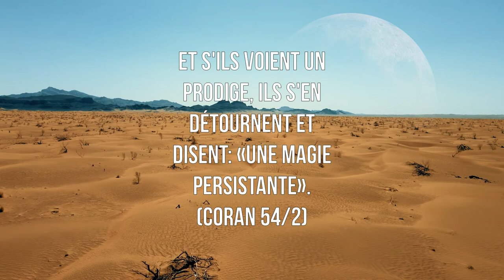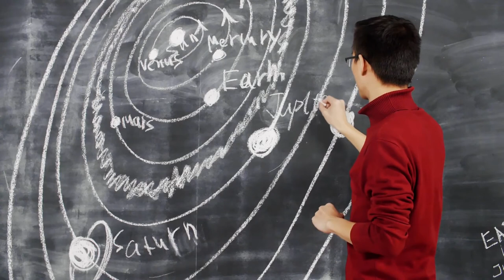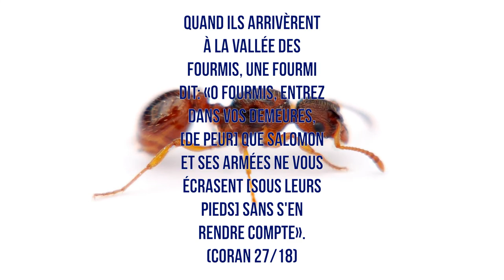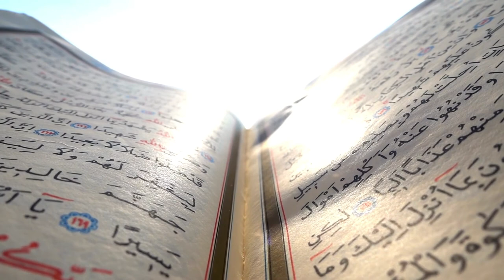Le rappel du Vendredi : "L'Heure approche !"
"Et lorsque ceux qui [étaient jusqu'à peu] bergers de chèvres rivaliseront de hauteur dans la construction, cela fait partie des signes (du rapprochement) de l'heure" (Muslim)

Lien pour aller plus loin :
La maison de l'islam : "Est-ce en cela que les musulmans se concurrencent aujourd'hui ?"

Crédit photos et vidéos : Pixabay, Canva